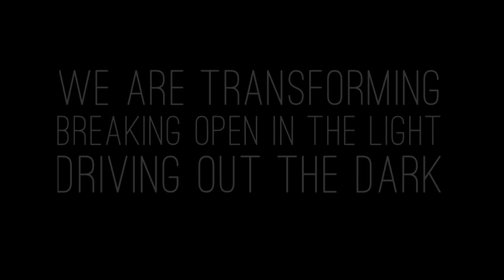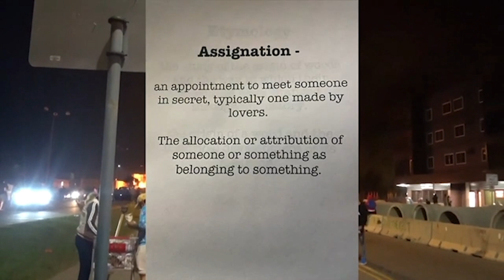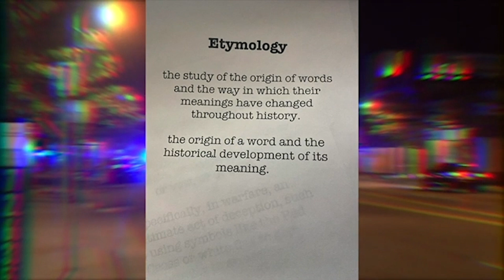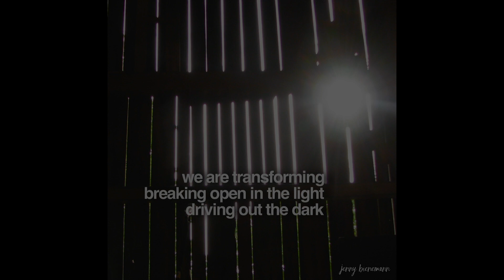21 Bill Brickley Mill City Blues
From the Haiku Mileu Hilights Show Jan 7 2023